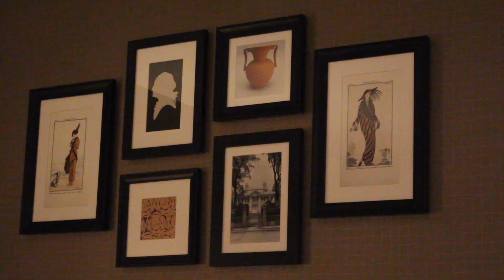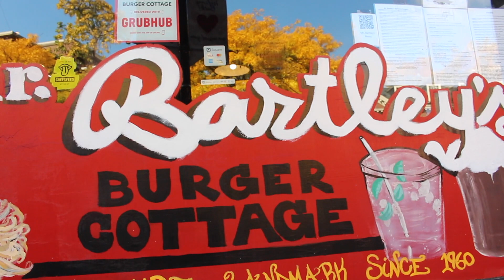[ENG CC] Big Bunny Takes Boston, 보스톤여행 브이로그, 하버드 대학교 2020년10월, Harvard University October 2020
안녕하세요 여러분 빅버니 입니다.

요즘 볼 일이 있어서 보스톤을 방문하였다가 하버드 대학 근처 캠브리지라는 곳에 묵게되어 이웃님들께 보여드리려고 영상을 찍어보었습니다. 가을이라 단풍도 예쁘게 들고, 보스톤이 참 예뻤지만 코로나때문에 대학가가 조용하고 가라앉은것이 안타까웠습니다. 빨리 대학생들도 돌아오고 북적북적 활기찬 세계 최고대학의 위엄을 다시 되찾기를 바래봅니다.

 Hi everyone, this is Big Bunny.

I stayed at a hotel in Cambridge near Harvard University. I filmed Harvard Square and the Charles River for you. I hope you enjoy the autumn foliage in Boston, as I did. Covid has changed many things near Harvard University as well. I hope we can go back to normal soon…